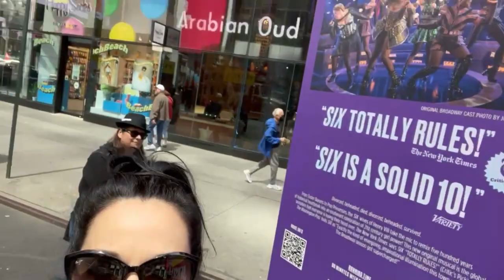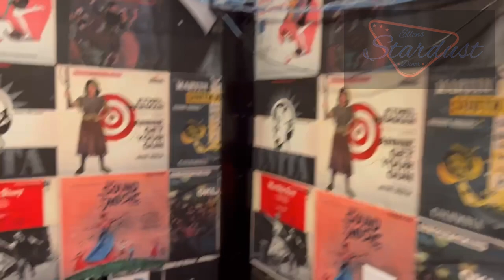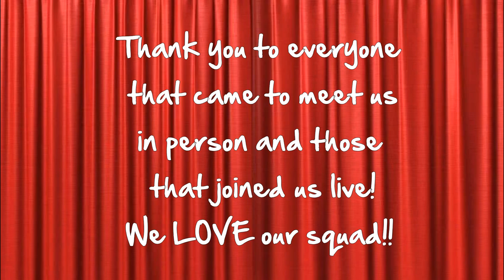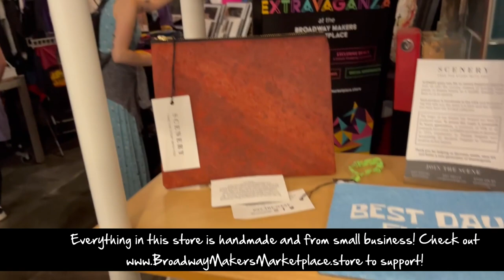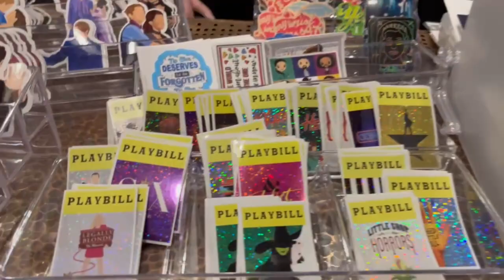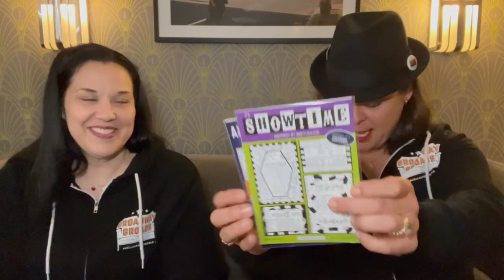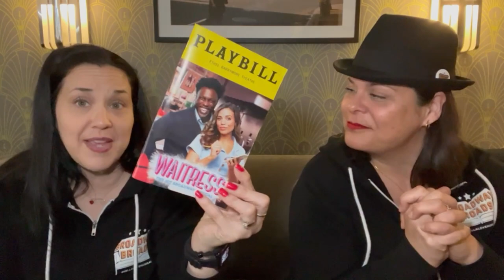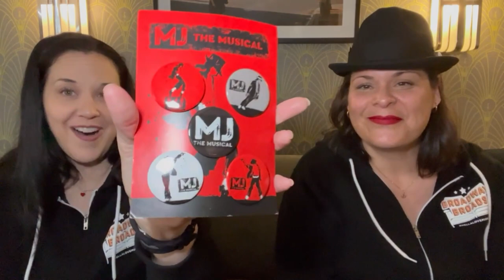NYC VLOG - The Broadway 🎭Edition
Hey Squad - Soooo - this is our very first "vlog style" video.  We usually stick to just doing reviews of shows but ya'll asked for this and we wanted to deliver!  Please enjoy our footage of our first visit (not our last!) to Ellen's Stardust Diner, visiting the Broadway Makers Marketplace, our first NYC meet up and a highly requested merch haul!